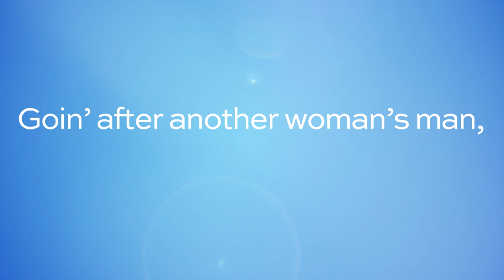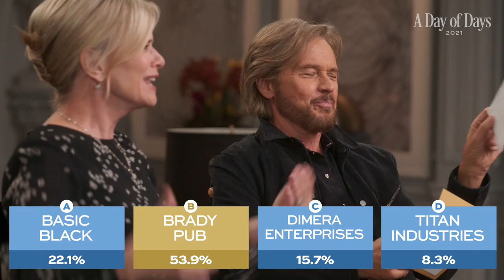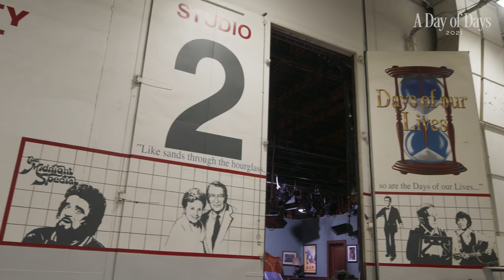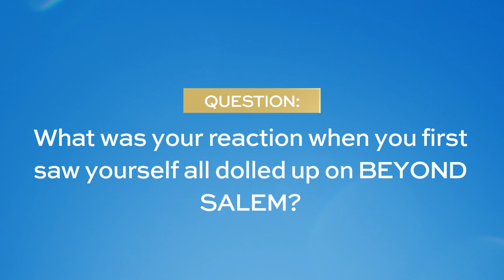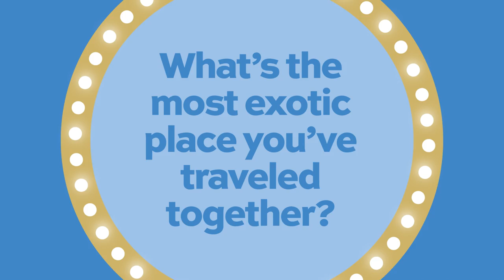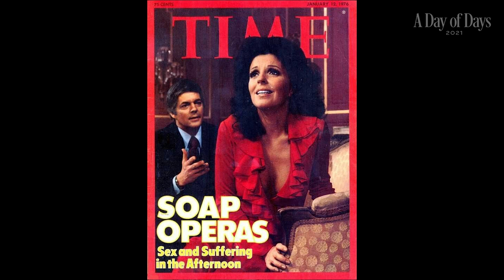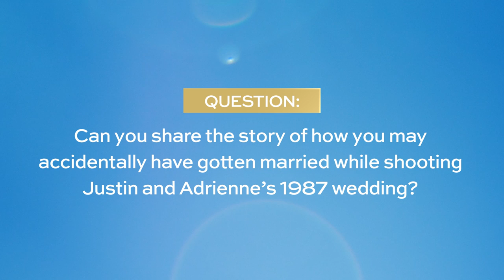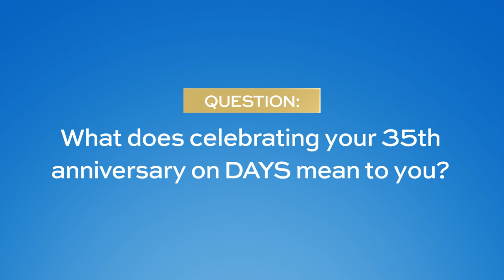Days of Day 2021: Livestream Fan Event | NBC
We’re back for our favorite event of the year. This is our second year hosting our annual fan event virtually, and even though we miss seeing you in person, we’re so happy Days fans all over the world can tune in to join us.

» Watch Days of our Lives Weekdays on NBC!

Days of our Lives is set in the fictitious Midwestern town of Salem. The core families are the Bradys, the Hortons and the DiMeras, and the multi-layered storylines involve elements of romance, adventure, mystery, comedy and drama.

Find Days of Our Lives trailers, full episode highlights, previews, promos, clips, and digital exclusives here.

ABOUT DAYS OF OUR LIVES
"Like sands through the hourglass, so are the days of our lives." For half of a century, those words have introduced and underscored one of daytime drama's rare mainstays. NBC's "Days of our Lives," which turned 50 in November 2015, first premiered as a half-hour drama in 1965 and expanded to an hour 10 years later. Days of our Lives is set in the fictitious Midwestern town of Salem. The core families are the Bradys, the Hortons and the DiMeras, and the multi-layered storylines involve elements of romance, adventure, mystery, comedy and drama.